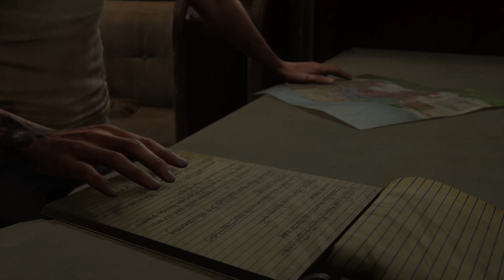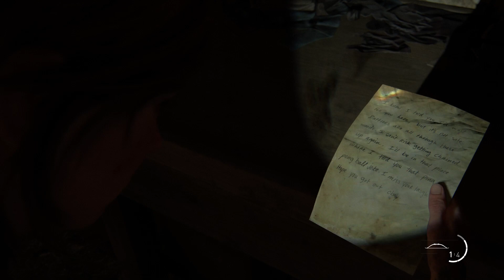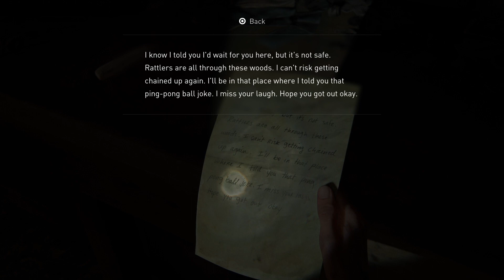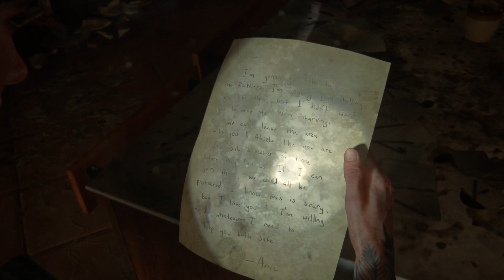The Last of Us Part II - Part 34